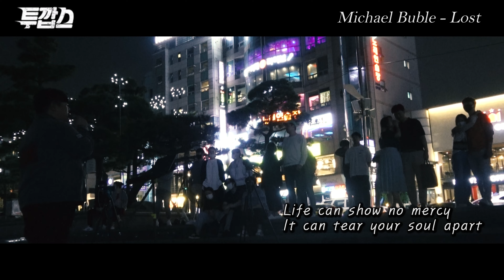[투깝스] Michael Buble(마이클 부블레) - LOST (광안리 버스킹 Live)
This is a song from Afreeca TV in Korea.

오후 5시,7시 업로드!
It is uploaded at five every day!

먹방,다이어트,버스킹 채널도 따로 열었습니다!

부산지역 보컬레슨등 모든 문의는 카톡:GLXY0920
달라지지 않을시 100퍼센트 환불 해드립니다

여러분들의 도움으로 컨텐츠 만들고 있습니다
계좌후원 카카오뱅크 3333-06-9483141

- 투깝스 인스타그램 instagram